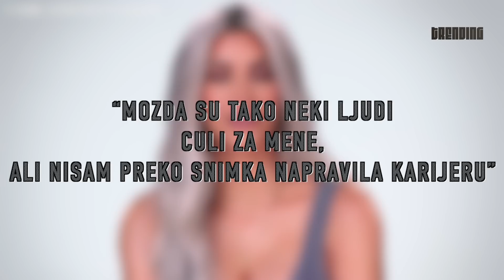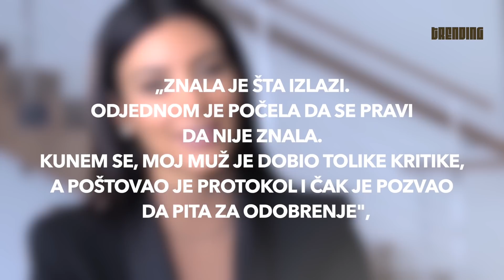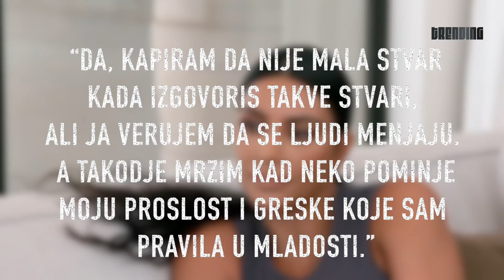Grozne stvari koje je Kim Kardashian radila zbog slave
Ako ste novi, subskrabujte se na Trending!
Iako je Kim Kardasijan najpopularnija rijaliti zvezda vec 10ak godina, mnogi su zaboravili sta je to sve Kim morala da radi da bi dosla do prevelike slave u kojoj sada uziva.
Evo sta je sve najpopularnija rijaliti zvezda Kim Kardashian radila tokom godina zbog popularnosti, a mnogi su zaboravili na to.